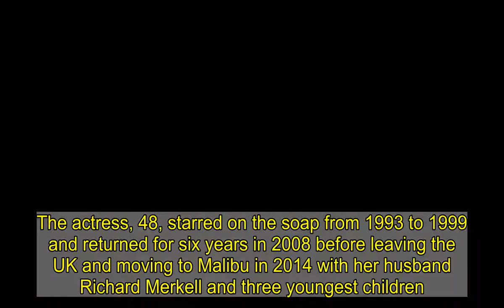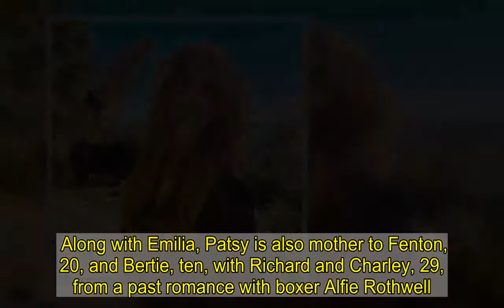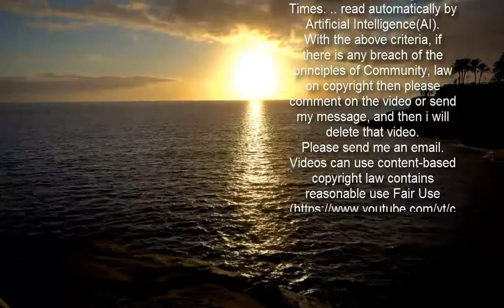Patsy Palmer admits life on EastEnders became 'all-encompassing'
Patsy Palmer has admitted she 'never missed' being on EastEnders when she quit her role as Bianca Jackson.The actress, 48, starred on the soap from 1993 to 1999 and returned for six years in 2008 before leaving the UK and moving to Malibu in 2014 with her husband Richard Merkell and three youngest children. Speaking to The Times, Patsy told how the BBC series was 'all-encompassing' and it was nice to have some much-needed family time when she left.    She said: 'I'd left EastEnders because I'd been there a long time [since 1993], and I was getting offers for other things, TV and film. Then I had my son Fenton, and then Emilia, so it has always been career, kids, career, kids. 'I never missed EastEnders because it was so all-encompassing, so it was nice to have some family time for a bit. But I did love my time there.'  Patsy told how her daughter Emilia, 19, would often be quizzed by her schoolmates on her famous mother's career, leading the school to let her have lunch early by herself so she could avoid it.She explained: 'All the other kids were driving her mad about me, saying things all the time. It was never mean stuff, and she was never bullied; she just found it all kind of overwhelming. Sometimes she'd say to me: "I just don't know who my real friends are."'   Patsy said she lives an 'ordinary life' in Malibu and insisted she and her family are not wealthy, despite being surrounded by great wealth in the beach side town.The soap star added she 'doesn't recognise' the person she was as a teenager, when she had drink and drug problems and was pregnant at 19.Patsy explained she has learned from therapy and a 'stint in recovery' to be true to herself and that is what she teaches her kids.  The actress said her co-star Barbara Windsor's death 'hit [her] hard' as the pair formed a close friendship while working on EastEnders.   Patsy recalled how she was the first person Barbara met on set when she joined the soap and said it was 'so sad' she couldn't have the send off she would've liked due to the coronavirus pandemic. Along with Emilia, Patsy is also mother to Fenton, 20, and Bertie, ten, with Richard and Charley, 29, from a past romance with boxer Alfie Rothwell.   On Valentine's Day, Patsy took to Instagram and shared an adorable tribute to her husband of 20 years.Patsy posted an artsy black-and-white photograph of herself and her husband, 56, relaxing against a wall with their two dogs.   She wrote a heartfelt caption, saying: 'We have been dating for 22 years today. In between dating we got married & had kids & dogs & a cat. 'We have listened to endless music, danced to millions of songs, laughed at stupid jokes, argued about stupid things but we are always together.'We are best friends & lovers and parents to our wonderful children. So grateful for you @richardmerkell. Happy Valentine’s Day to everyone that believes in LOVE ❤️❤️'Patsy appears to have swapped acting for a new passion, as she launched her new wellness page on Instagram, Go